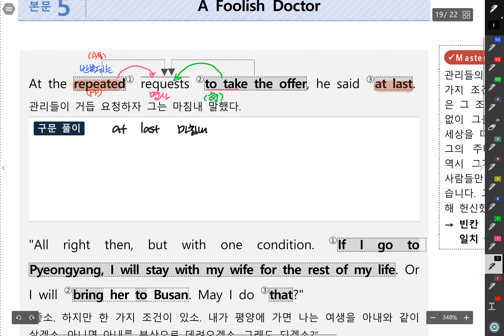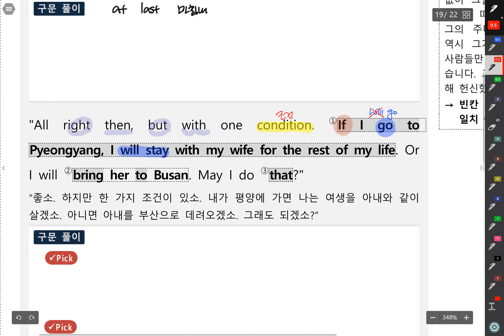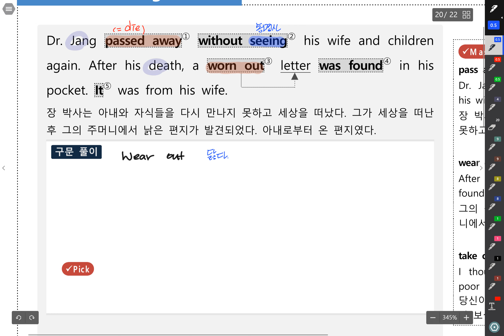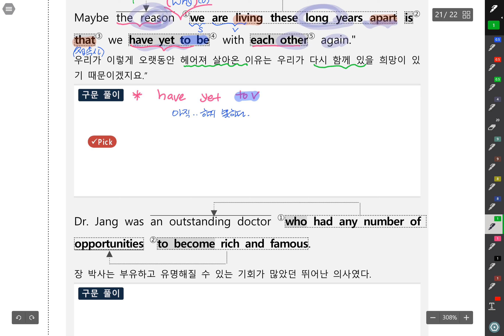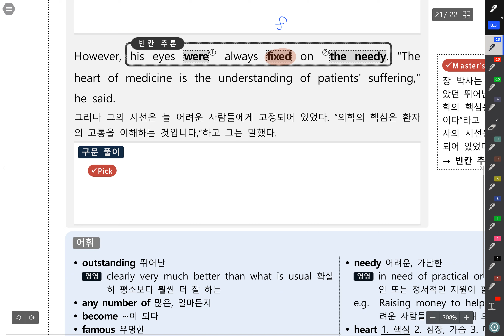18 고1 시박 SL 본문5